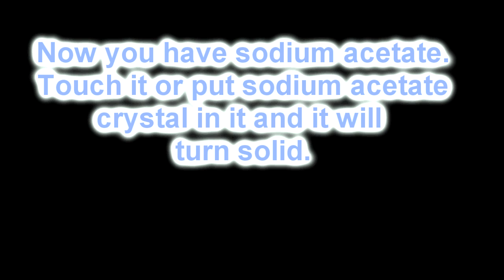How to make Hot Ice from Vinegar and Baking Soda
How to make Sodium Acetate (Hot Ice) using Vinegar and Baking Soda.